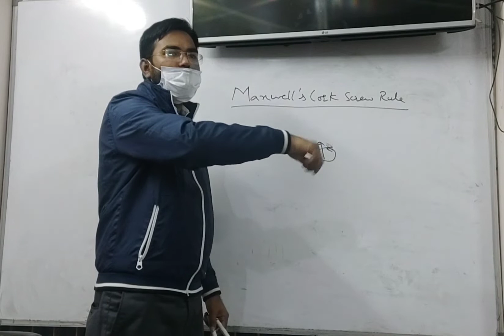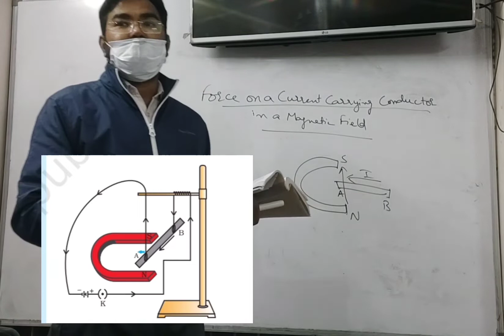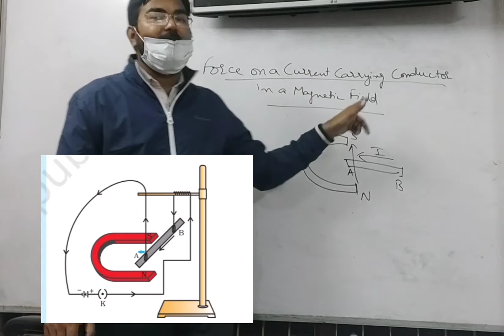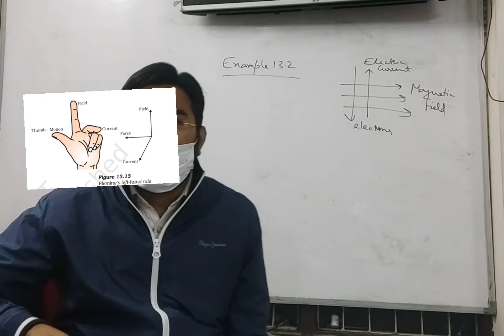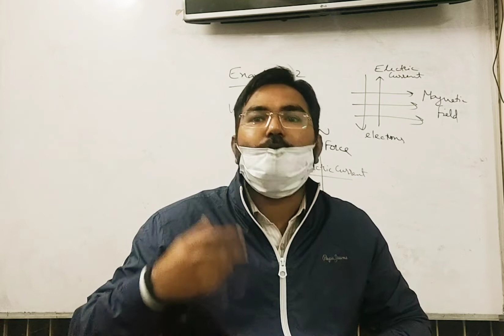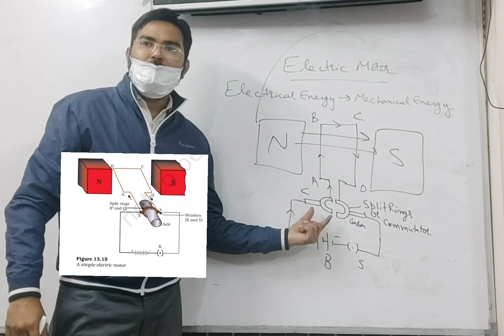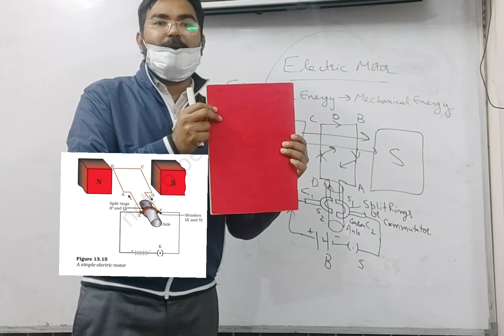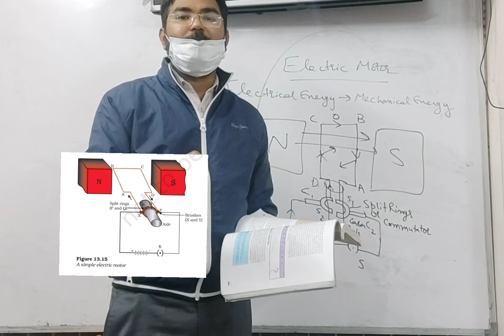Magnetic Effects of Electric Current | Part 3 | Class X | Science